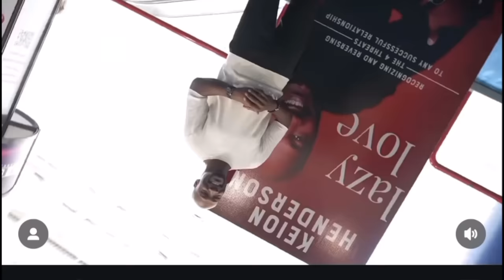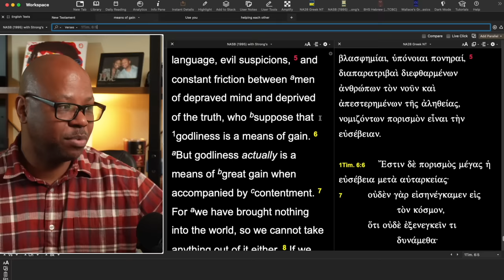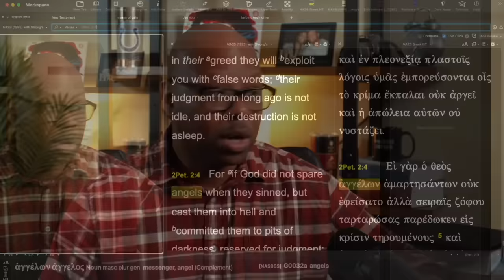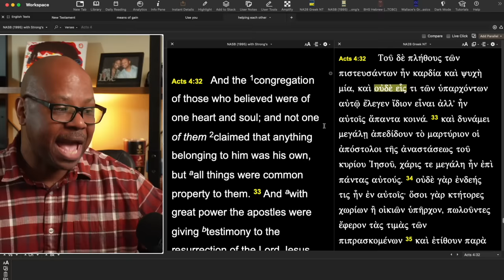Is This a Money Scam?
Megachurch Pastor should not ask for money!